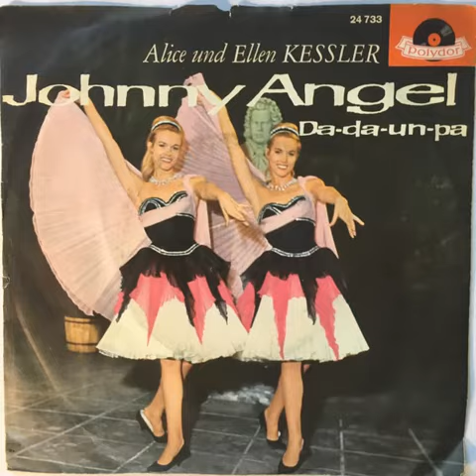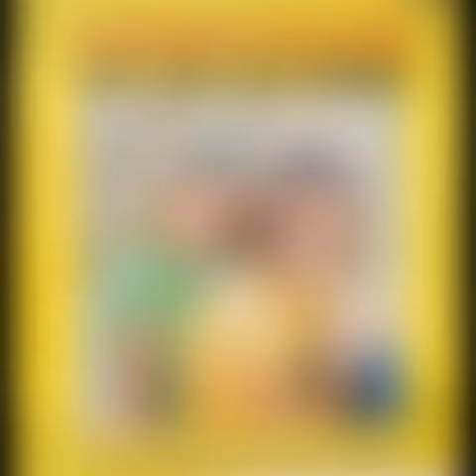Alice und Ellen Kessler - Johnny Angel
El Pickup presenta a. Alice und Ellen Kessler , más conocidas como Las Gemelas Kessler. Dos jóvenes alemanas que fueron actrices, cantantes, bailarinas y showgirls. Grabaron mucho material y fueron un éxito en su país y fuera de él. El tema que te presento (original de Laurie Loman y luego grabado por Shelley Fabares), fue grabado en 1962 en Polydor.
Mas contenido en Telegram en el grupo: "radiopickup".     Buscanos!!